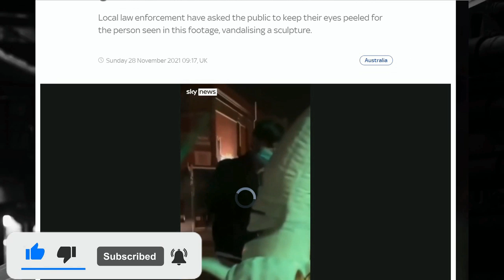Australian Man Hacksaws a Banana🍌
Link to Video!
Save with Ebay Here!
Make your Own Podcast today with PodBean!